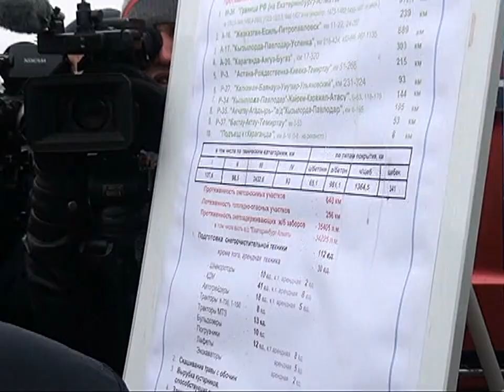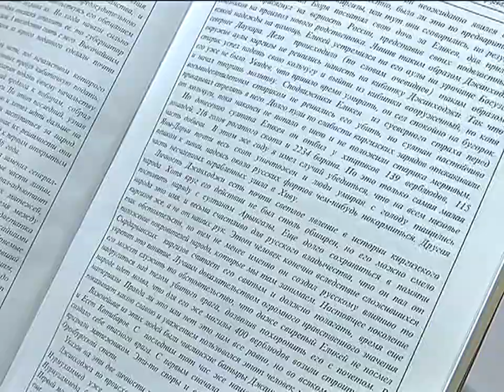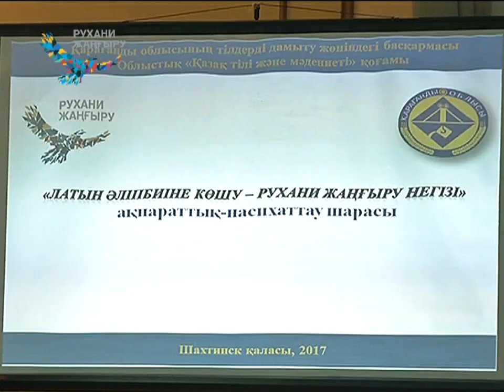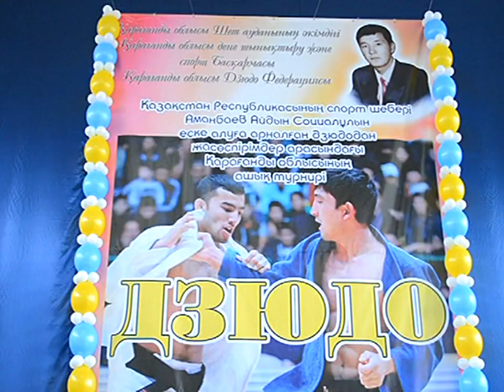06/11/2017 - Новости канала Первый Карагандинский